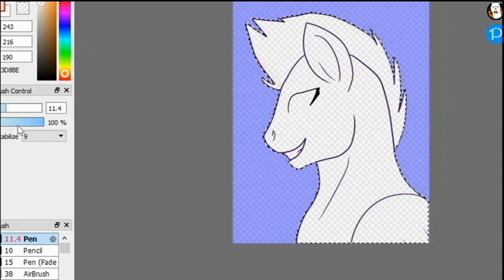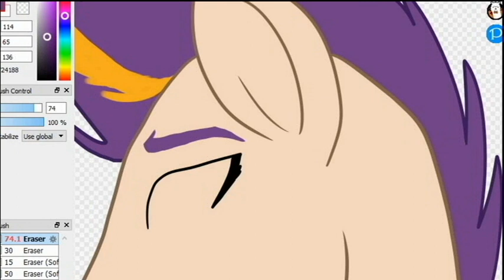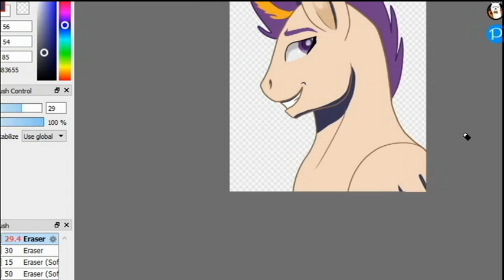Let's Draw #32: Zipp Storm (My Little Pony: A New Generation)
Let's Draw episodes are speedpaints and thus may contain flashing colors/images.
This horse is non-binary and there is nothing you can do about it.

So I really enjoyed the new MLP movie that recently came out! I've been looking forward towards G5 ever since the end of Friendship is Magic. The G5 pilot movie was quite good. It had its flaws, but I overall enjoyed it, particularly the visuals and some of the songs. I don't really do any MLP fanart anymore...ever... these days, so I figured I might change that and draw my favorite out of the Mane 5: Zipp Storm.

One of the flaws the movie did have is that we didn't get enough time with some of our main characters, particularly the pegasus sisters Zipp and Pipp. Zipp did get some sense of personality shining through, but we really know very little about Pipp other than her being a social media influencer and pop star. What's her personality like? Joost mag het weten.

I chose to interpret Zipp here as non-binary. I doubt we'll be getting any canon non-binary characters in the upcoming G5 show, but since it did happen a few times in recent years (She-ra, Craig of the Creek, Kipo, etc.) it certainly is a possibility. When I saw the first reveal of Zipp my NB brain instantly went "non-binary horse". Hence why I used colors of the non-binary pride flag to portray her here. I chose the vintage version of the flag because as much as I love the standard colors they're a bit too bright for me.